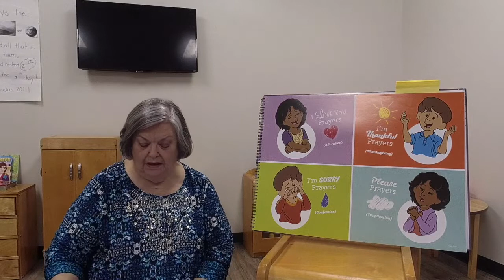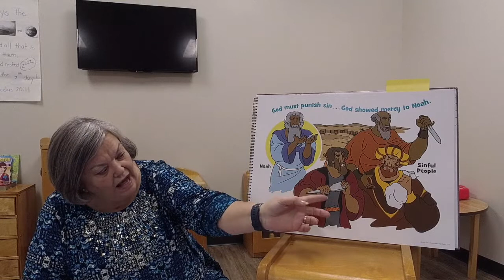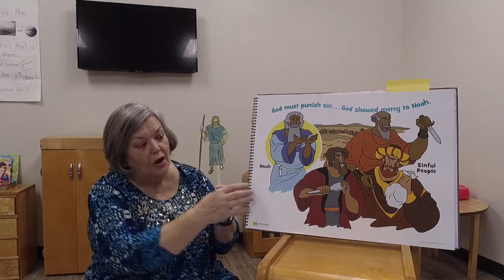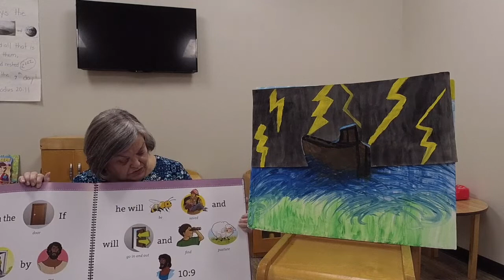APRIL 26, 2020 NOAH